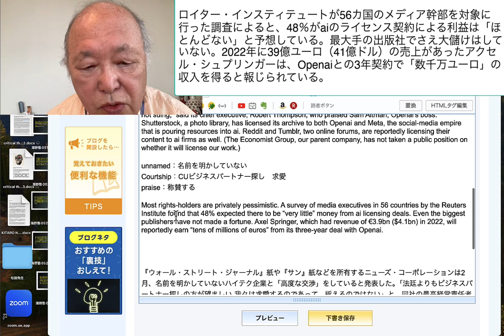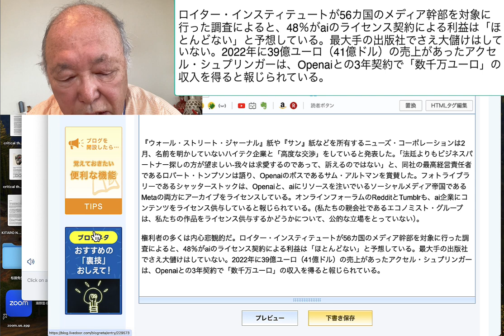ロイター・インスティテュートが56カ国のメディア幹部を対象に行った調査によると、48％がaiのライセンス契約による利益は「ほとんどない」と予想している。最大手の出版